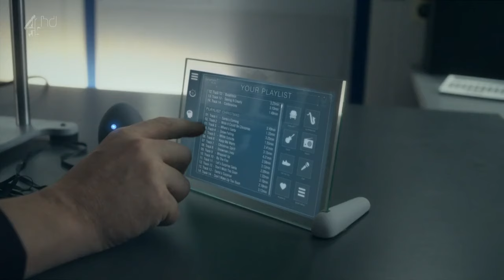I Wish It Could Be Christmas For Several Million Years